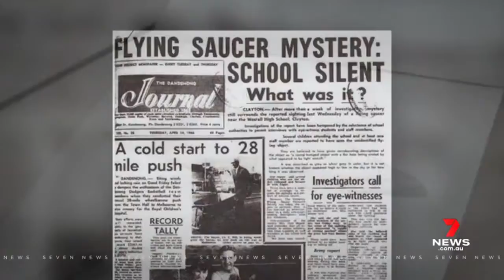Westall’s 50 year old UFO sighting emerges again